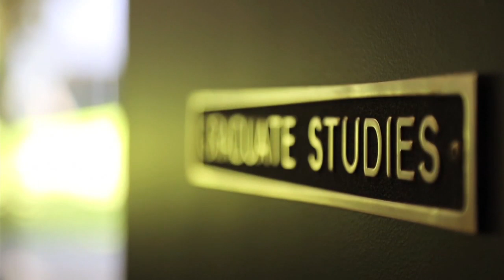Queen’s Graduate Studies in Education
Interested in a Master’s or PhD in Education? Watch our video to find out why you should choose to come to Queen’s.